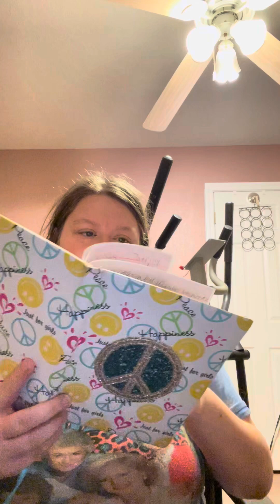Ranking boy and girl meets world!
Ranking these two shows was fun!